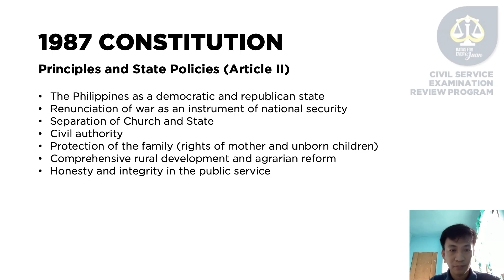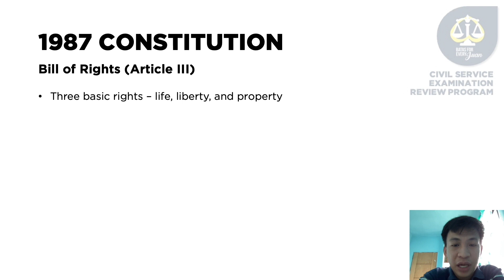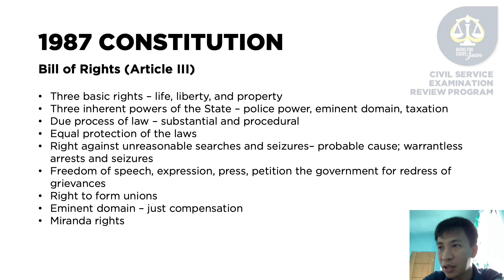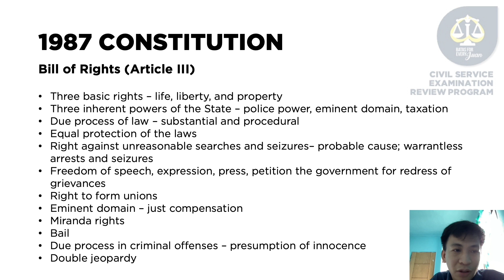Module 9 of 9: General Information, Part 2 (Batas for Every Juan)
This is Module 9 of the Batas for Every Juan Civil Service [Professional] Examination Review Program. In this series, resource speakers will be giving lectures on the various topics which form part of the coverage of the Career Service Professional and Sub-Professional Examinations.

For this part, Mr. John Angel Bautista will be discussing the things you need to remember in order to properly answer questions belonging to the general information area in the CSE.

For law-related posts and other content, please check our website and social media accounts: